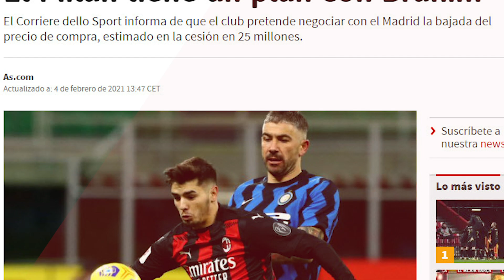¡NI SE OS OCURRA! | TERRIBLES NOTICIAS DESDE ITALIA CON BRAHIM